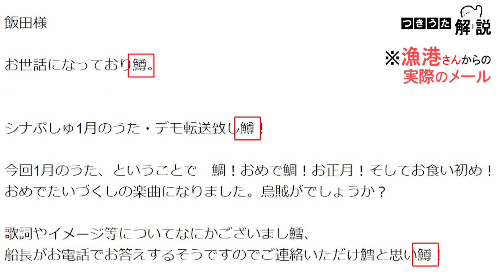【おとなぷしゅ】つきうた解説第2弾！2020年10月～2021年3月のうた【解説シリーズ】│テレビ東京ｘ東大赤ちゃんラボ│赤ちゃんが泣き止む・知育の動画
シナぷしゅで大人気の毎月変わるオリジナルソング「つきうた」について
制作意図や背景を飯田プロデューサー自ら解説！面白裏話も！？
シナぷしゅファン必見です。
第二弾の今回は2020年10月～2021年3月のうたについて語ります。
・2020年10月　まっかあっかあき
・2020年11月　タベタイ
・2020年12月　ふゆのキセキ
・2021年1月　おくいぞめ
・2021年2月　はるまつワルツ
・2021年3月　Ready to rock n'roll

～おとなぷしゅ～
シナぷしゅchの新展開！
シナぷしゅっ子のパパママや、大人のシナぷしゅファンの皆様に
よりシナぷしゅのことを好きになってもらえるように
制作の裏側や、想いをお伝えしたり、育児の悩みに寄り添ったりする、
バラエティ豊かなコンテンツをゆるりとお届けします。

◆シナぷしゅとは？